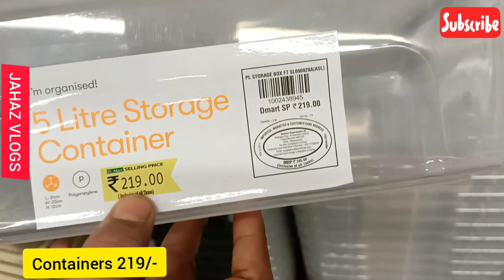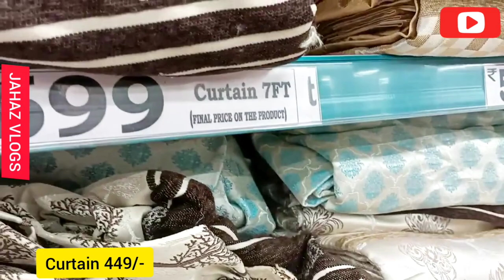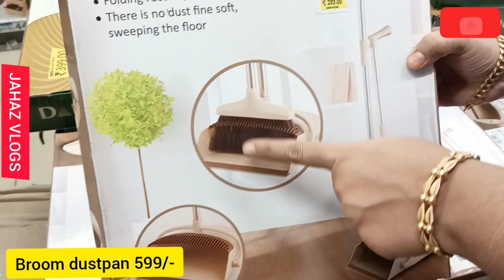😍DMART latest offers, online available|| on new arrivals, organizer, kitchen products cheapest price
Dmart
dmart
Dmart latest tour
Dmart organisers
Dmart kitchen products
Dmart haul
dmart tour
dmart stationary
dmart glass
dmart clothing
dmart cheap offers
best offers
kitchen organization
cheap kitchen products
cheap organisers
Reliance Smart
latest haul
dmart ceramic
Super 99
Market 99
Reliance fresh
Latest offers
Super markets
latest kitchen
space saving containers
storage baskets
kitchen gadgets
shopping vlog
Kitchen gadgets
kitchen storage containers
baskets
crockery
online shopping
flipkart
alibaba
Amazon latest kitchen
unique kitchen-ware
smart organisers
Smart kitchen products
home center
home center
Amazon sale
Spar kitchen
Spar organisers